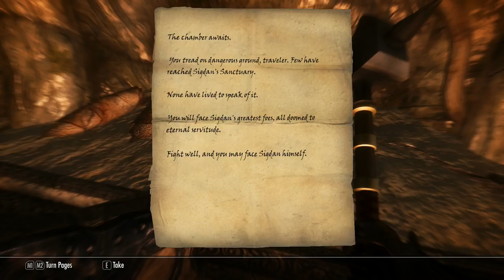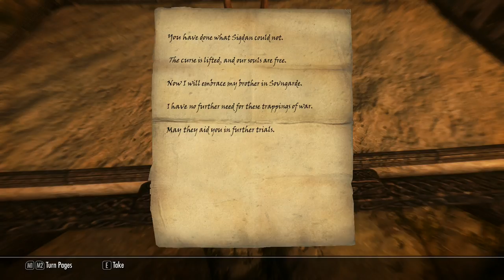Let's Play Skyrim: Chapter Seven - 25 - Sigdan, I've come to bargain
Full mod list in no particular order (plugins sorted with the LOOT tool):

- SkyUI
- Skyrim HD 2k Textures
- Frostfall
- A Matter of Time - HUD clock widget
- Extended UI
- Wearable Lanterns
- The Ruffled Feather
- 360 Walk and Run Plus
- Manual Crossbow Reload
- Dynavision
- Deadly Dragons
- Beards
- Convenient Horses
- Deadly Combat
- Customizable Camera
- Guard Dialogue Overhaul
- Immersive Armors
- Imaginator
- Predator Vision
- Pumping Iron
- RaceMenu
- SMIM
- Interesting NPCs
- Immersive Weapons
- Skyrim Redone
- ReProccer
- OneTweak
- Wet and Cold - Holidays
- iNeed
- Lock Overhaul
- Splash of Rain
- Unofficial SkyRe Script Fixes
- Dragon Priests - Enhanced
- Konahrik's Privilege
- Konahrik's Accoutrements - Dragon Priest Armory
- SkyRe Compatibility and Reproccer patches
- Haafinheim
- Footprints
- Serana Dialogue Edit
- The Ice Blade of the Monarch
- Verdant
- aMidianBorn Caves and Mines
- SkyFalls + SkyMills
- Better Dialogue Controls
- Real Bows Lite
- Seasons of Skyrim ENB
- ELFX Weathers
- Dawnguard - Jiub's Opus Quest Markers
- Immersive Idiots - Roderick Redbeard